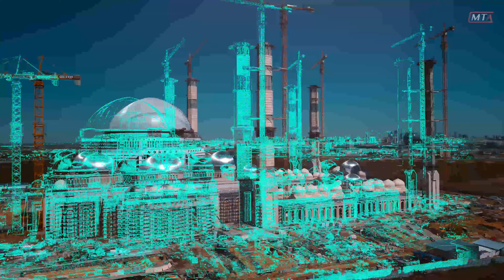Story of Grand Mosque Nur Sultan City.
THE LARGEST DOME IN THE WORLD: HOW WILL THE MAIN MOSQUE OF ASTANA LOOK LIKE.

THE MAIN MOSQUE IN ASTANA WILL BECOME THE LARGEST IN KAZAKHSTAN - BY ITS CAPACITY AND AREA IT WILL BE THREE TIMES BIGGER THAN THE LARGEST IN THE COUNTRY HAZRAT SULTAN MOSQUE,

The new mosque will become the largest not only in Kazakhstan but in Central Asia.

The total area of the Main Mosque building will be 57 thousand sq.meters. To compare, the Hazret Sultan area is 17.7 thousand sq.meters.

The main mosque of Astana will occupy an area of 9.4 ha.

"Nursultan Nazarbayev laid the first foundation stone for mosque construction and kicked off construction of the unique mosque in Astana city.

The mosque is unique by its parameters and sizes - it is the largest in Central Asia and the CIS, it also enters the top ten in the world,” - informs Nurzhan Mynzhassarov, Astana 2020 Fund Executive Director.
It is planned to be built in 24 months.

The location is not far from the EXPO-2017 in the square of Kabanbai batyr, Manglik el avenues, and the 31st street.

Four minarets will be elevated over the mosque territory. Each is 130 meters high. It is almost twice higher than minarets of Hazret Sultan.

The diameter of the huge central dome will be 62 meters. It is reported, that there is no such dome in the world.

The main mosque is also three times bigger than Hazret Sultan by its capacity - it will have more than 30 thousand seats. There are 10 thousand seats in Hazret Sultan.

The mosque will also have open and closed parking spaces for more than 3,000 cars.

About 20 sponsors will sponsor the construction of the Main Mosque.

The Mosque will be constructed by the SEMBOL CONSTRUCTION Turkish company, famous by the construction of Hazret Sultan Mosque, Palace of Peace and Reconciliation, Khan Shatyr Shopping & Entertainment Center, and EXPO-2017.